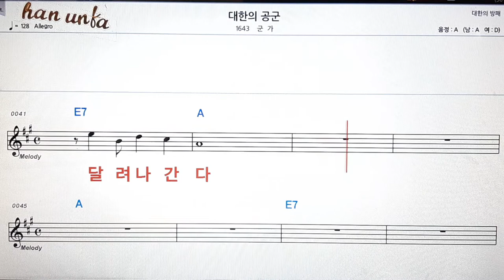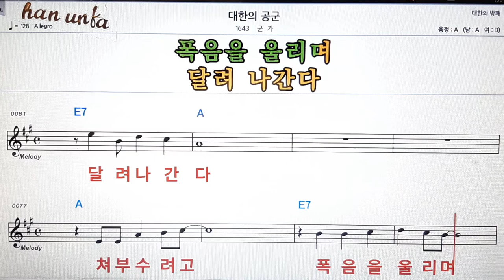대한의 공군/군가👍노래 반주, 코드 악보,가라오케💋Karaoke*Sheet Music*Chord*MR